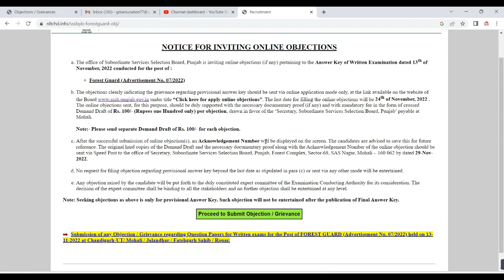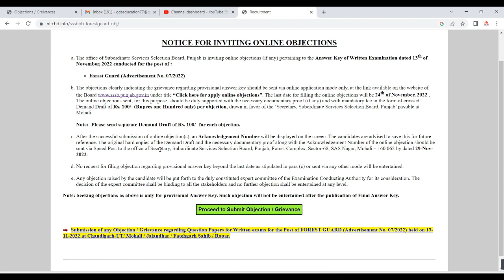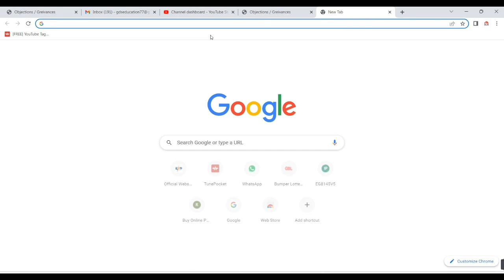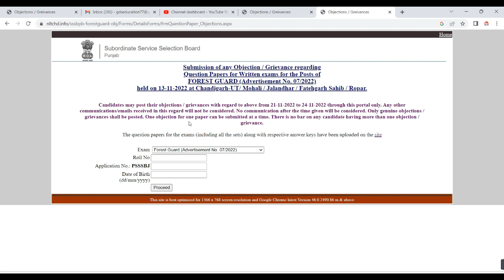PSSSB FOREST GUARD OBJECTION LINK|FOREST GUARD PAPER OBJECTION|PSSSB FOREST GUARD EXAM 2022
PSSSB FOREST GUARD OBJECTION LINK|HOW TO RAISE OBJECTION PSSSB FOREST GUARD EXAM 2022|FOREST GUARD @gdseducation

@PSSSB FOREST GUARD OBJECTION LINK